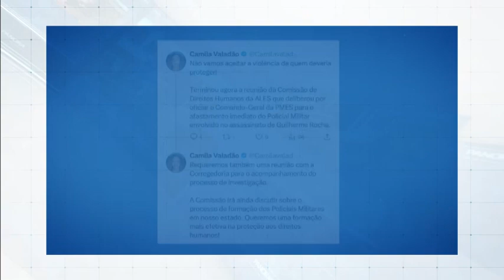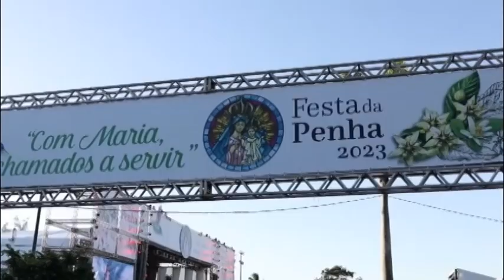Jornal Panorama - 18/04/2023